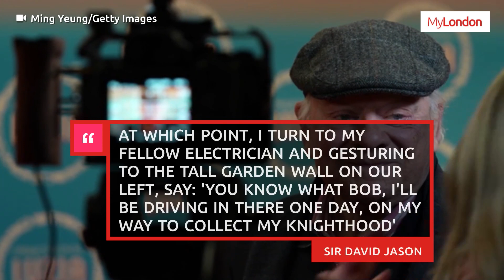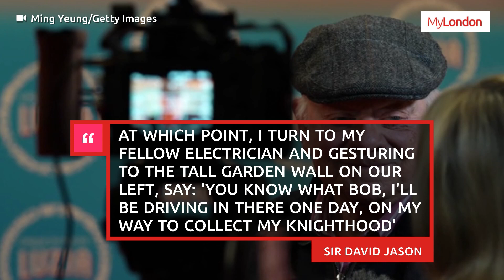Only Fools and Horses actor Sir David Jason's unlikely day job prior to acting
Picture: Tristan Fewings/Getty Images

Sir David Jason, 83, has been iconic to British comedy and drama for decades but he had a surprising job prior to acting.
According to his autobiography Del of a Life: The Lessons I've Learned, David completed an apprenticeship with the Electricity Board at Enfield Technical College.